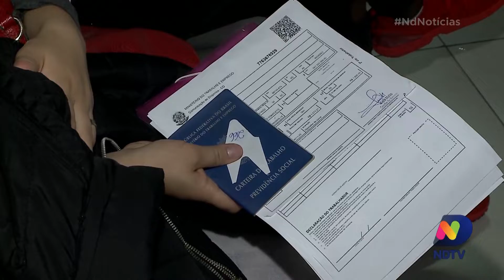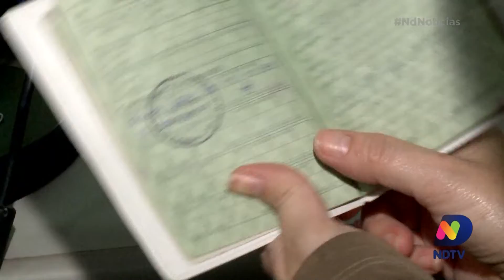Contrato de trabalho verde e amarelo em discussão no Senado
Em Brasília, o senado tem até a próxima segunda-feira (20) para votar a Medida Provisória que cria o chamado contrato de trabalho verde e amarelo.

O texto que modifica regras trabalhistas foi aprovado pela Câmara dos Deputados. Acompanhe a reportagem!